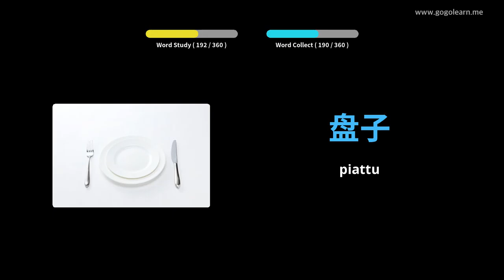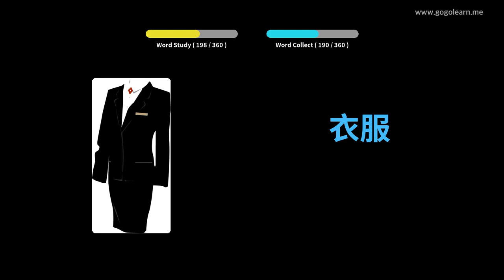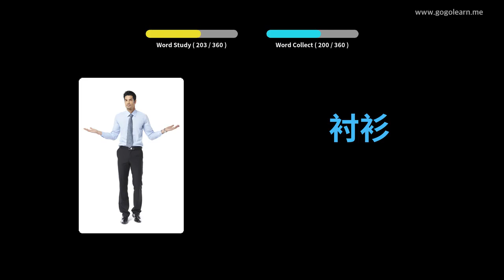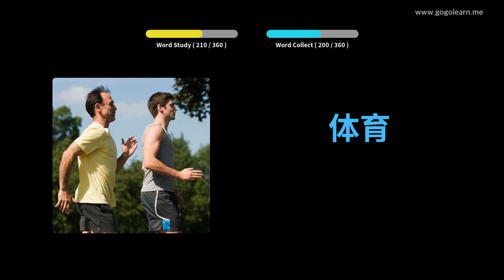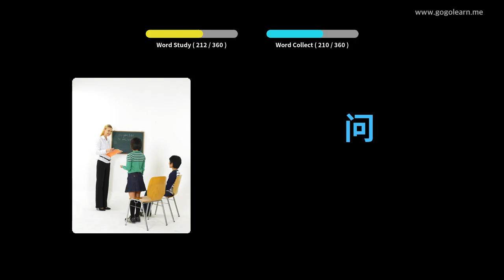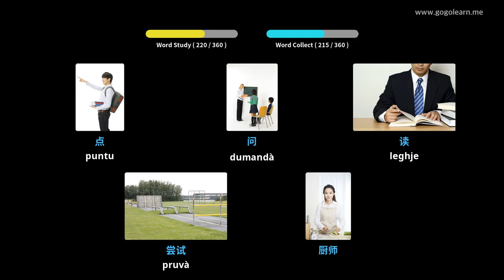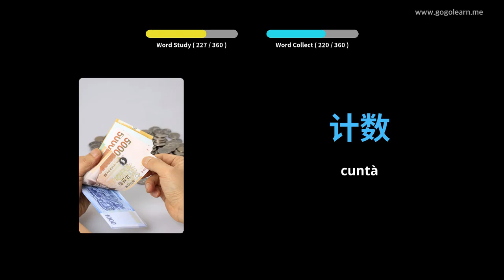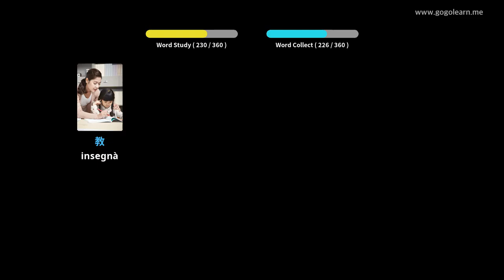Learn Chinese to Corsican | 360 Vocabulary Words with Pictures - PART 6